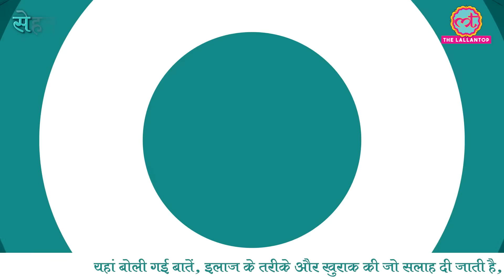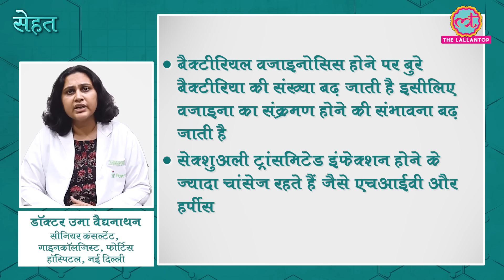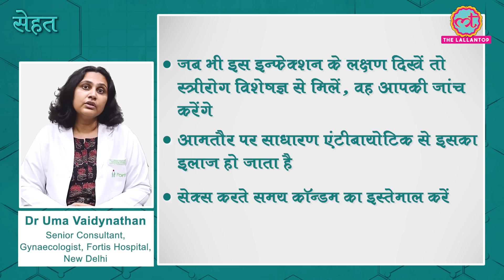लड़कियों को होने वाला सबसे आम Vaginal Infection Bacterial Vaginosis से यूं बचें | Sehat ep 251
Welcome to The Lallantop's  251st episode of Sehat. Your daily health show. In today's episode: 1. Find out what is Bacterial Vaginosis, a vaginal infection most common in women. Dr Uma Vaidynathan, Senior Consultant, Gynaecologist, Fortis Hospital, New Delhi explains causes, symptoms, health risks, prevention and treatment. In the next segment, find out some everyday mistakes that cause acidity and how to prevent it. Dr Shankar Zanwar, Gastroenterologist, Care Hospital, Nagpur gives details. Last but not the least, here are a few things you should keep in mind while using teflon and silicon based utensils. Watch the video for details.